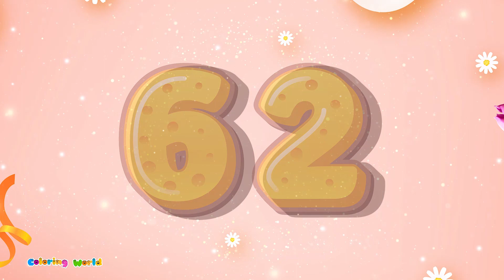ABCs, Counting, and Colors for Kids | Educational Cartoons for Children | Coloring World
Welcome to Coloring World, where learning is always colorful and fun! In this educational video, children will embark on an exciting journey to master the ABCs, counting from 1 to 100, and exploring vibrant colors.

🔤 Learn ABCD Alphabets: Join us as we dive into the world of ABC letters and basic English. With engaging visuals and catchy tunes, children will easily grasp the fundamentals of the alphabet.

🔢 Learning Counting: From counting 1 to 100, kids will enjoy an interactive learning experience. Watch as numbers come to life, making learning fun and memorable.

🎨 Discovering Colors: Let's explore the rainbow of colors! From primary hues to shades and tints, children will learn about colors in an entertaining and interactive way.

👦👧 Designed for young learners, this video is filled with captivating animations and cheerful characters, making it the perfect educational resource for preschoolers and early learners.

Let's paint our world with knowledge and joy together! 🖍️🌈